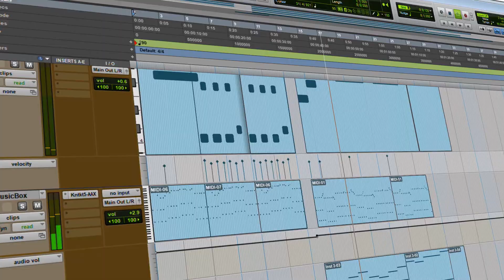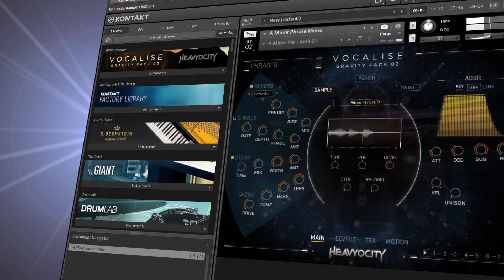HEAVYOCITY VOCALISE | MELODIC DEMO {MISS YOU}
Melodic composition made with Heavyocity VOCALISE, Native Instruments Kontakt 5 Factory Library Music Box, and Native Instruments Symphony Essentials String Ensemble.

Vocalise is an epic vocal sample library for Kontakt. It's more than just voice though, it has amazing pads, vowels, ambiances, choirs, and more. It's also loaded with options and effects to completely transform a sound.

Composed/Edited in Avid Pro Tools.
Video edited in Avid Media Composer.

MORE VOCALISE VIDEOS